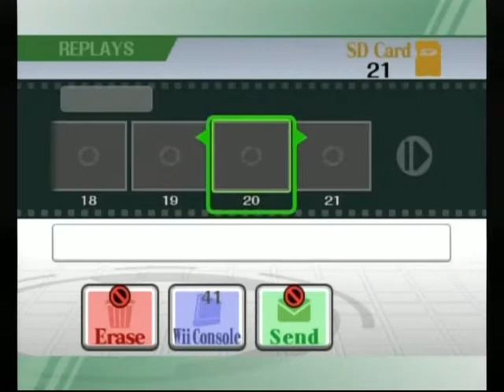[Minus] Quintanamo (Bowser) v Th3 Composer (Falcon)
Just a fun set with the 1/20/11 Backroom Build.